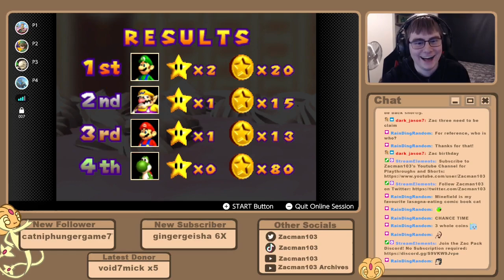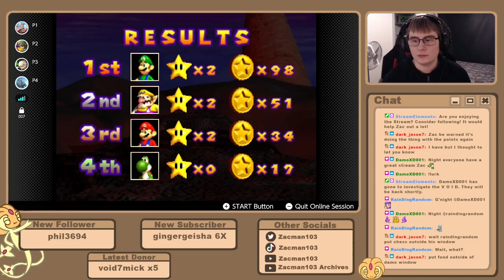Mario Party 1: Party week heats up with Mel Sky TheTodStar and yetanotherinkling (15/11/22)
Original Stream: 15th November 2022

It's back to Mario Party 1 with yetanotherinkling, Mel-Sky and the TodStar We celebrate my birth week by visiting Peach's Birthday Cake and then making the party really heat up with some Bowser's Magma Mountain! Who will be the Superstar?